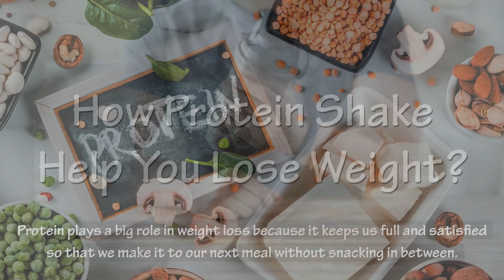How Does Drinking Protein Shake Help In Weight Loss?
In this video you're going to learn how protein shake can help you lose weight, benefits of protein shake for weight loss, belly fat burning properties of protein shake, and some nutritional facts of protein shake which helps you maintain overall good health.

Protein plays a big role in weight loss because it keeps us full and satisfied so that we make it to our next meal without snacking in between. It increases levels of appetite-reducing hormones like GLP-1, PYY, and CCK, while reducing levels of the hunger hormone 'ghrelin'. Getting enough protein can also boost your metabolism, reduce your appetite and help you lose body fat without losing muscle. Protein shakes are drinks made by mixing protein powder with water, although other ingredients are often added as well. They can be a convenient addition to the diet, especially when access to quality high-protein foods is limited. Different brands of protein shakes can contain different types of protein, each with its own characteristics. Sometimes, they may also contain fruits, vegetables, and other nutrients. Manufacturers typically fortify them with a range of vitamins, minerals, and essential amino acids, so they can offer more than just protein.